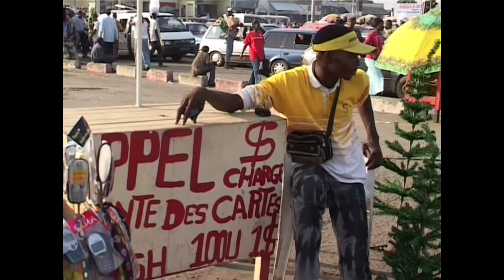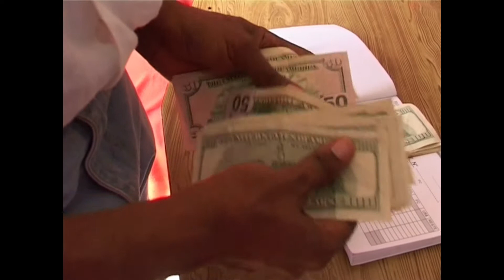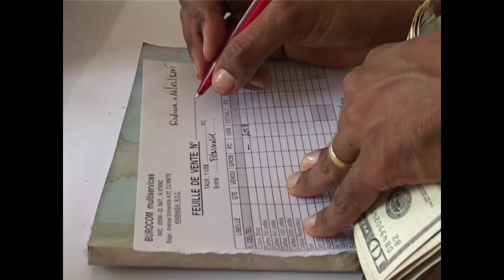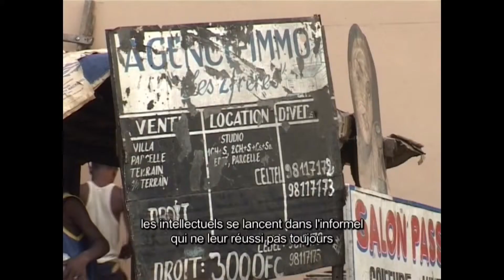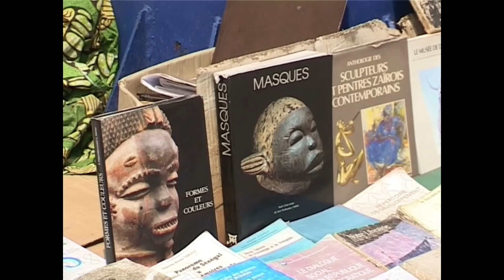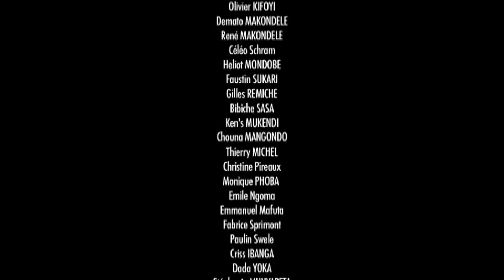CAILLOUX, film docu.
CAILLOUX est un voyage au cœur de Kinshasa, mégapole de plus de 8 millions d'habitants où dans l'anarchie la plus totale, la débrouille règne en maître alors que la population abandonnée à elle-même mais consciente des incohérences du pays, lutte pour survivre.